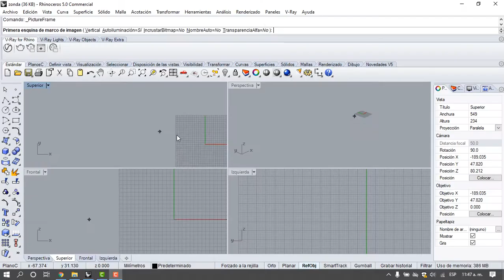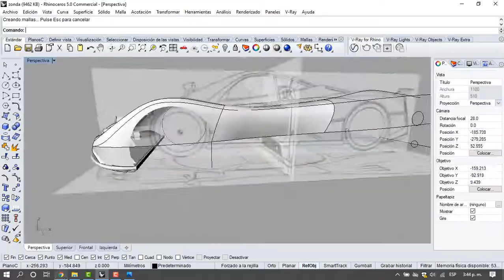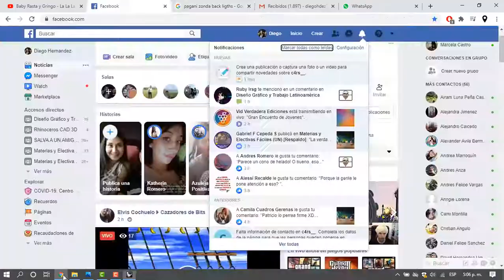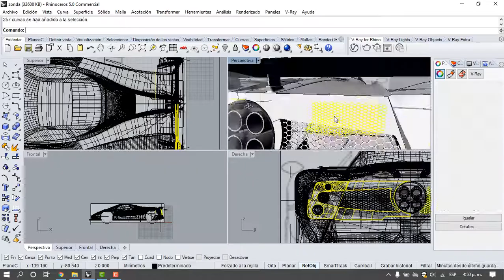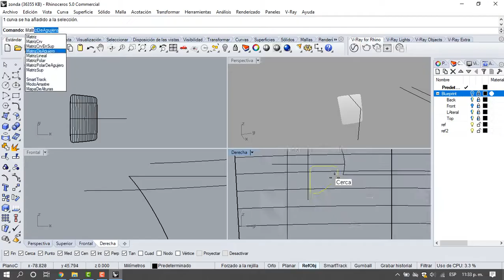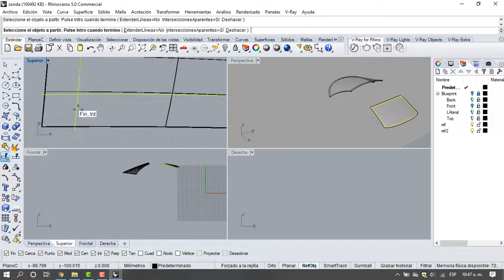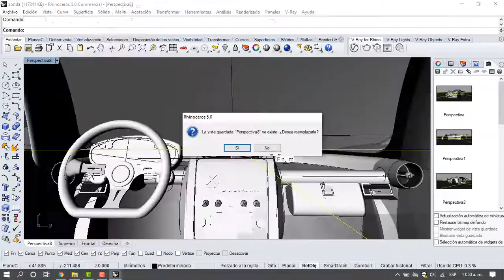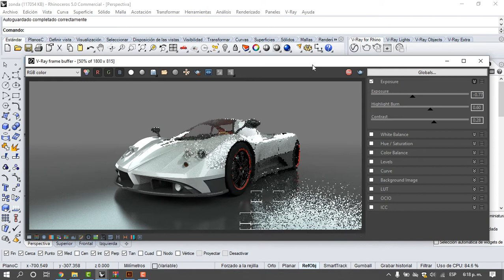pagani zonda modeled in Rhino - Time lapse -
This is my tenth video, i hope of this like u.
I dont professional, this is for fun. :)

In this link you can purshcase this model.